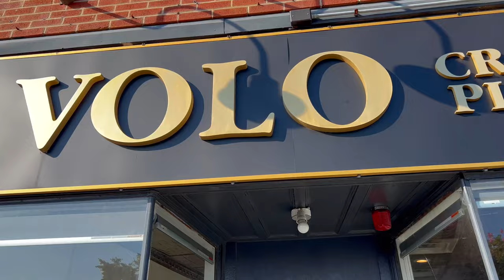BEST of BOSTON PIZZA | Volo’s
The search continues for the best Pizza in the Boston Region
The most up and coming pizza in the North Shore